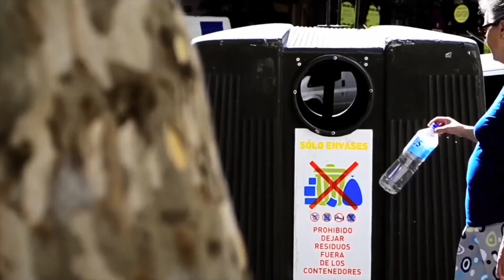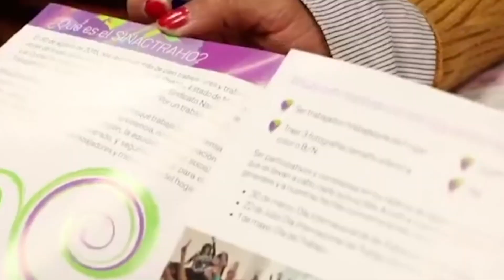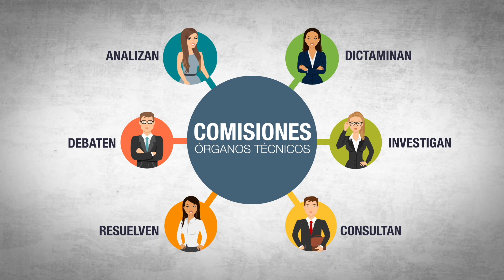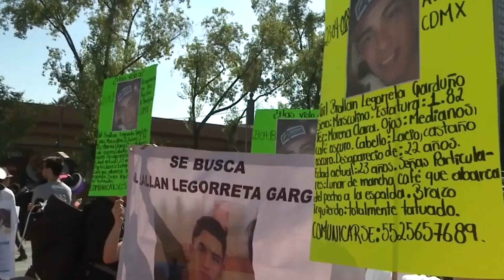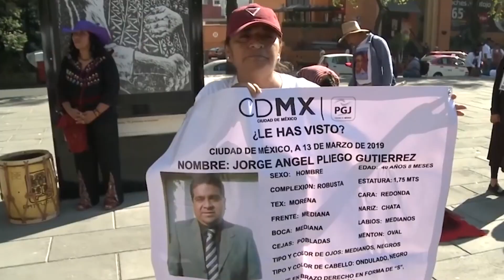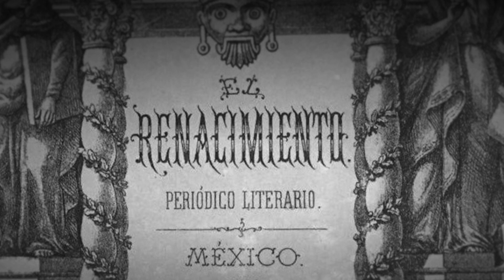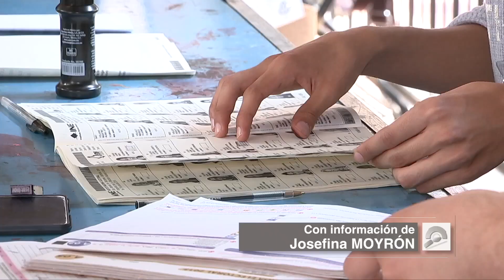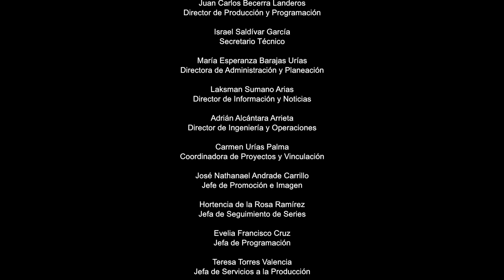CÁMARA ALTA T1 PROGRAMA 09